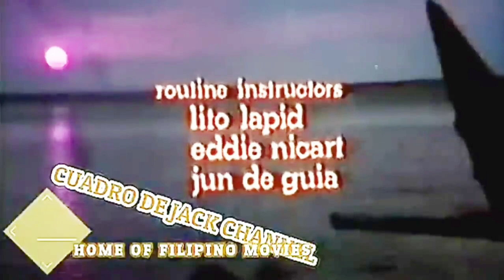DIEGO STA CRUZ / LITO LAPID AND ELIZABETH OROPESA / TAGALOG FULL ACTION MOVIE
Diego Sta cruz / lito lapid / tagalog full action movie